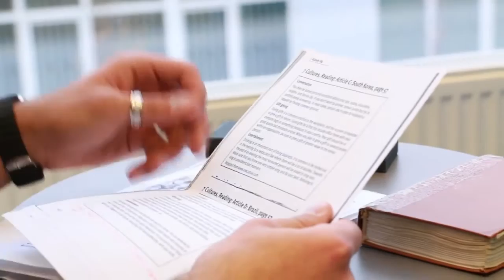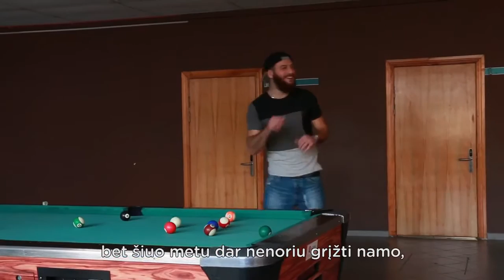David Kldiashvili - Litva / Kauno Kolegija